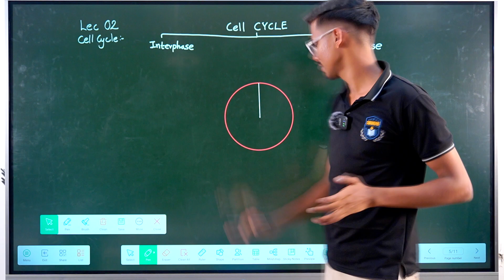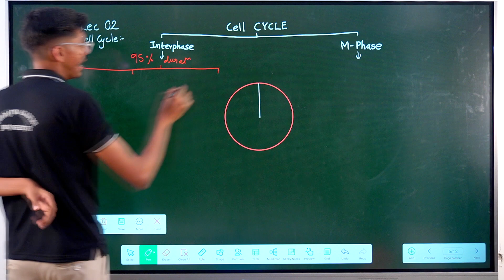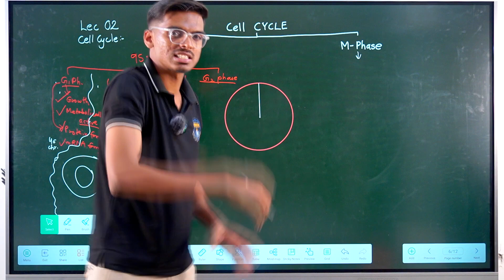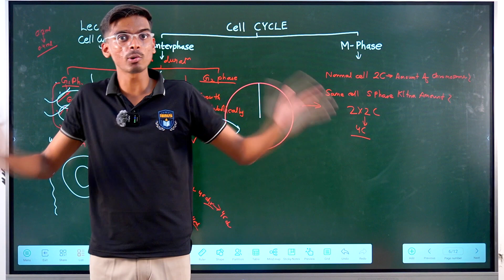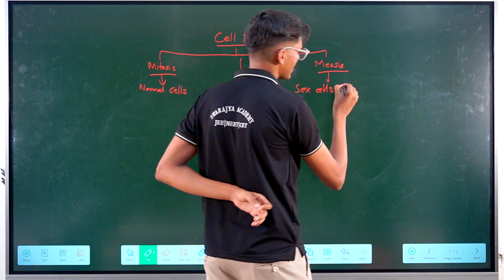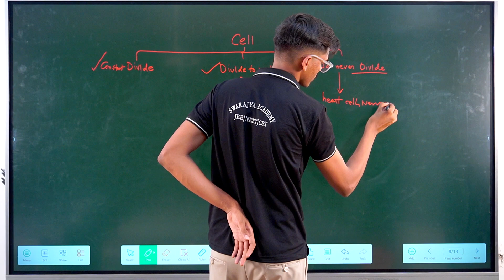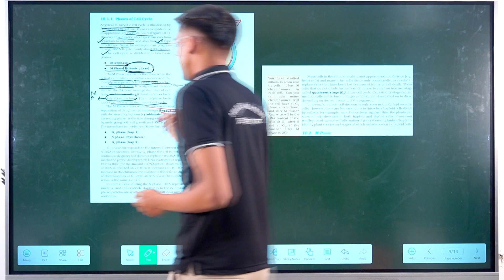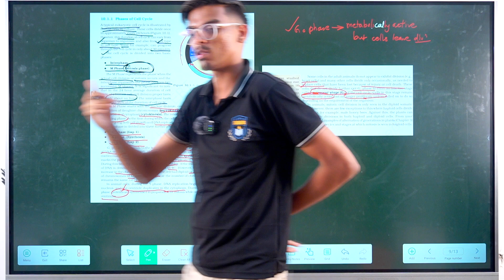Day 2: Exploring Cell Cycle Phases in Class 11 Biology! 🧬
Welcome back to Day 2 of our Class 11 Biology series, where we continue our exploration of the dynamic world of cell biology! In today's session, we delve deeper into the intricacies of the cell cycle, focusing specifically on its phases and the critical events that occur during each stage.

Join us as we unravel the mysteries of the cell cycle phases, including interphase, prophase, metaphase, anaphase, and telophase. Through detailed explanations and visual aids, we'll navigate through the complexities of each phase, understanding the sequence of events and the significance of regulatory checkpoints.

Key Highlights:
✅ In-depth examination of each phase of the cell cycle.
✅ Understanding the key events and processes occurring during interphase, mitosis, and cytokinesis.
✅ Exploring the role of regulatory proteins and checkpoints in cell cycle control.
✅ Real-life examples and animations to enhance comprehension.
✅ Tips and strategies to master cell cycle phases effectively.

Whether you're a novice or seeking to reinforce your knowledge, this session promises to deepen your understanding of cell biology and prepare you for success in your academic endeavors.